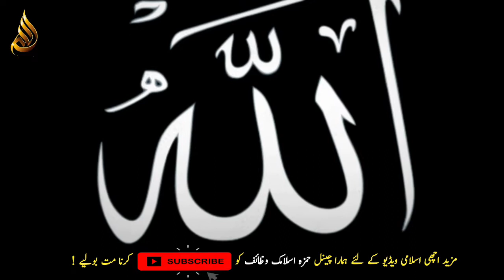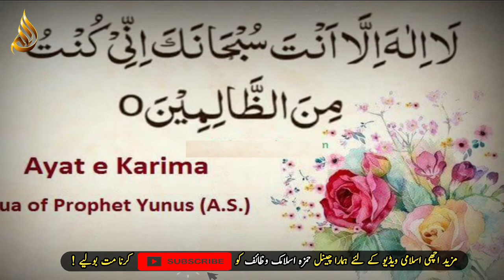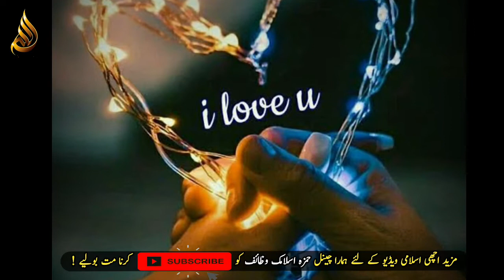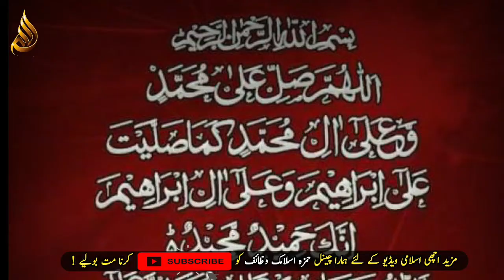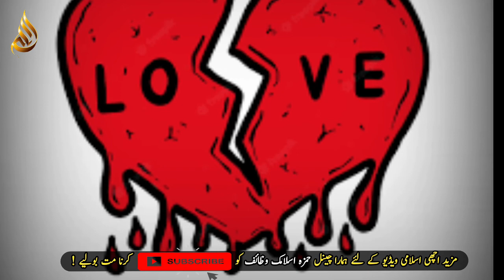Mohabbat ka wazifa ❤ Mohabbat ka wazifa powerful ❤ wazifa for love | Ayat kareema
Kisi Ko Apna Deewana Banane Ka Wazifa  Kisi Ko Apna Karne Ka Wazifa Ka Wazifa